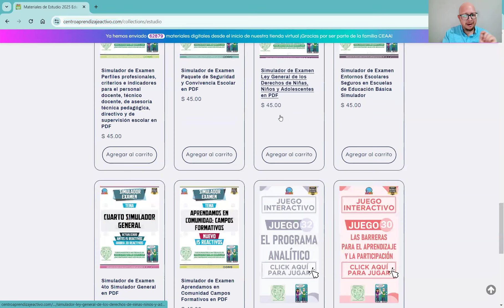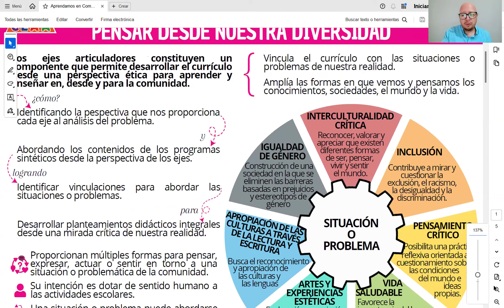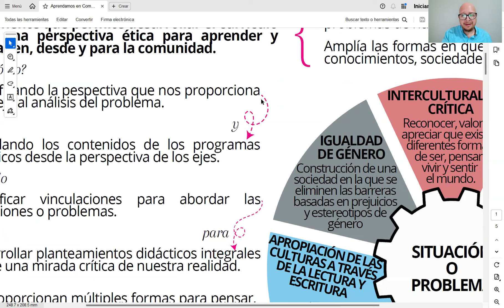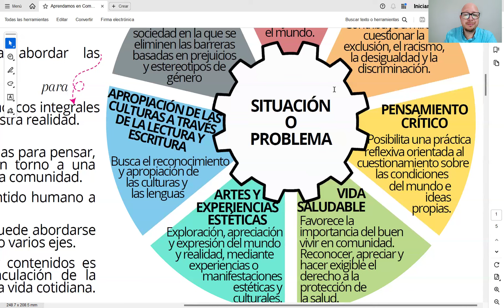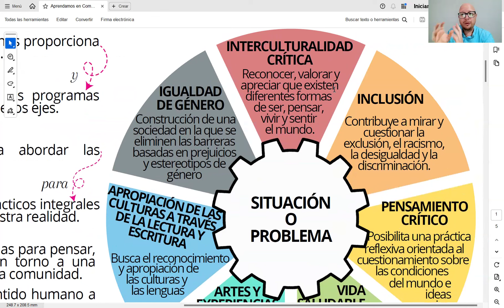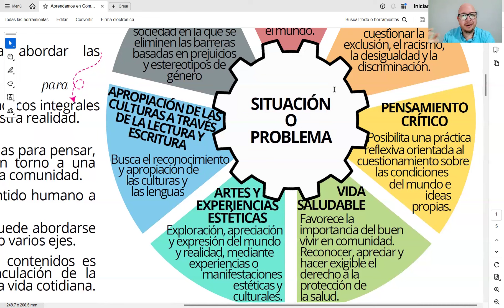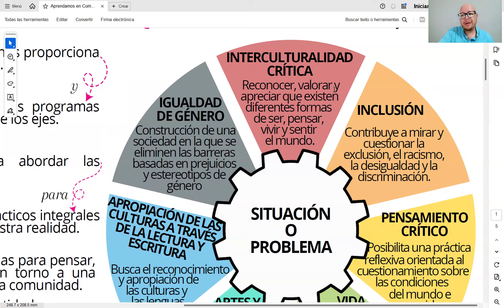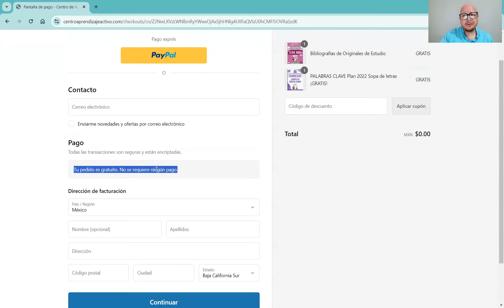Resumen EJES ARTICULADORES Plan Estudios 2022 Examen Admisión Docente Promoción Vertical Horizontal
Resumen de los Siete Ejes Articuladores
Inclusión
Este eje garantiza que todos los estudiantes, sin importar su situación, tengan acceso a una educación de calidad. Se promueve la equidad en el aula, asegurando que se eliminen las barreras que puedan impedir el aprendizaje y la participación de estudiantes con discapacidades, migrantes o indígenas.

Pensamiento Crítico
El eje de pensamiento crítico busca que los estudiantes desarrollen la capacidad de analizar y cuestionar la información, tomando decisiones basadas en la reflexión. Es clave para formar ciudadanos autónomos que puedan resolver problemas de manera creativa y ética.

Interculturalidad Crítica
La interculturalidad crítica promueve el respeto por la diversidad cultural en México. Busca que los estudiantes comprendan, valoren y convivan con diferentes culturas, contribuyendo a una sociedad más justa e incluyente.

Vida Saludable
Este eje se enfoca en promover hábitos saludables, tanto físicos como emocionales. Fomenta una cultura de autocuidado, alimentación balanceada, actividad física y manejo adecuado de las emociones para un bienestar integral.

Igualdad de Género
El eje de igualdad de género garantiza que tanto niñas como niños tengan las mismas oportunidades en el sistema educativo. Se busca eliminar estereotipos de género y promover el respeto y la equidad en todos los aspectos de la vida escolar.

Apropiación de las Culturas a través de la Lectura y Escritura
Este eje promueve que los estudiantes, mediante la lectura y escritura, se apropien de las diversas culturas que existen en México y el mundo. La lectura es vista como una herramienta para explorar otras realidades y valorar la diversidad.

Artes y Experiencias Estéticas
Finalmente, el eje de artes y experiencias estéticas fomenta la creatividad y la sensibilidad artística en los estudiantes. A través de las artes, los alumnos pueden expresar sus emociones y conectar de manera profunda con su entorno. Les deseamos mucho éxito Familia CEAA🙋🙋‍♂️💚.